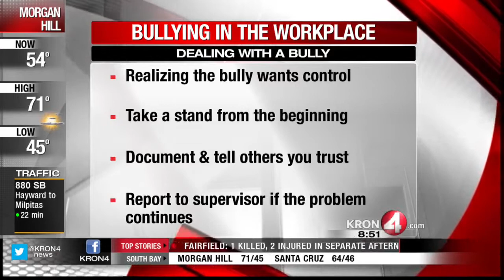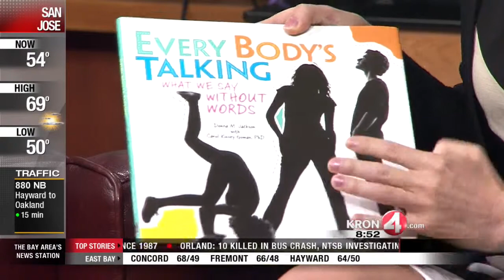Bullying In The Workplace